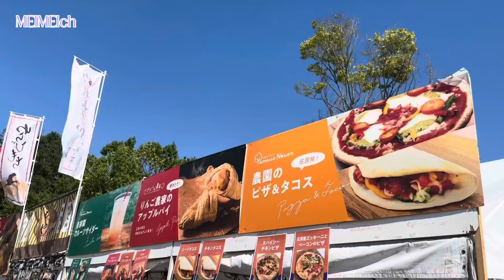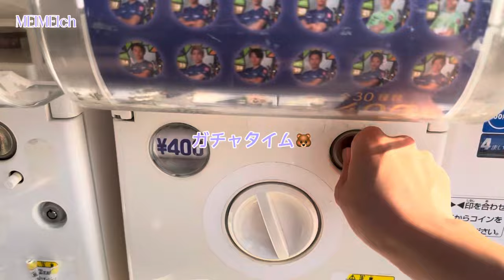【サッカー観戦VLOG14】vs浦和レッズ🐕🔥満田選手復帰🐰加藤選手ホームデビュー戦🦔7試合ぶりの待ってました😭✨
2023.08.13 vs浦和レッズ戦🔥

満田誠 選手の復帰試合🐰！
加藤陸次樹 選手のホームデビュー戦🦔！

やっとよ、やっと😭✨
いろんな感情で号泣でした。

浦和戦前日にコラボ配信に参加させていただいた
浦議チャンネルさん🐕！
UGさんがチェックされたサンチェバーガー
現地で食べてきました🍔😋